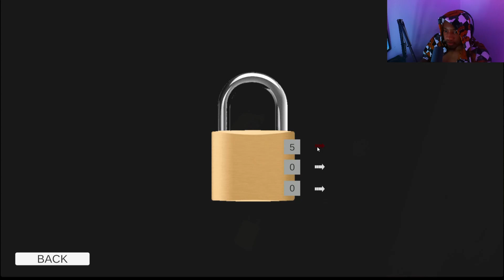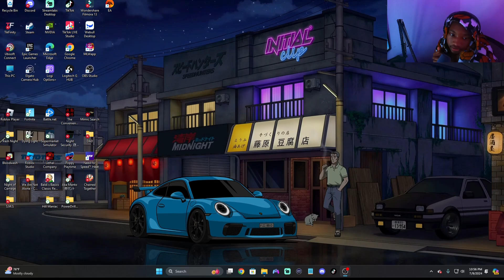MY DAD WATCHES ME SLEEP NA*ED😲 I D.A.D